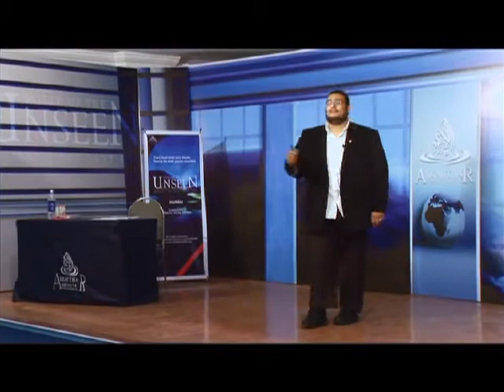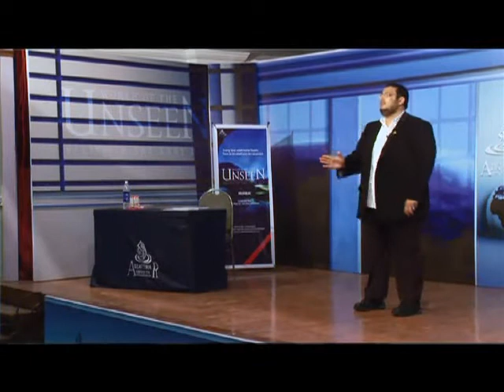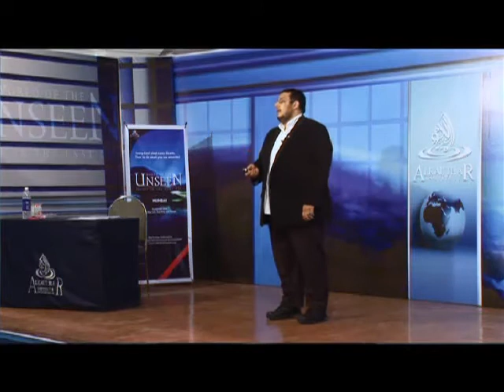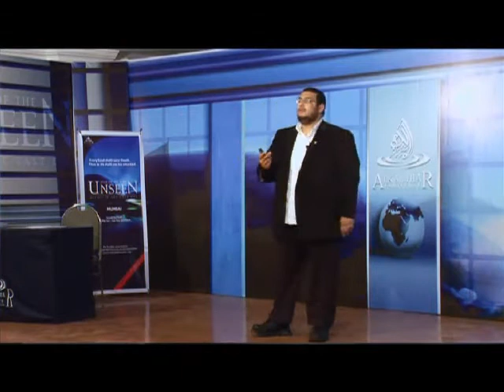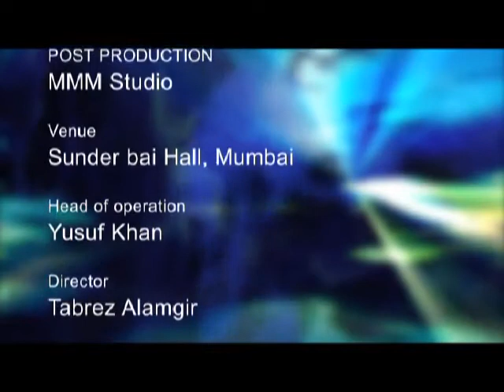World of the Unseen - Yahya Ibrahim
World of the Unseen.